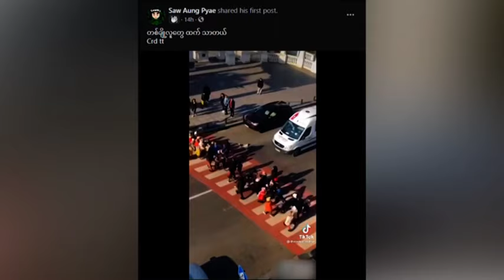အွန်လိုင်းပေါ် ရေပန်းစားနေတဲ့အကြောင်းများ - DVB Today Online (07.10.2021)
- ကလေးတွေလမ်းကူးဖို့အတွက် ကားတွေကို တားပေးနေတဲ့ ခွေးလေး။
- လှလှပပ ဝတ်စားဆင်ယင်ဖို့က ပိန်ခြင်းဝခြင်းနဲ့မဆိုင်ပဲ လှပစွာဝတ်စားဆင်ယင်တတ်ဖို့သာလိုကြောင်းကို နှိုင်းယှဉ်ပြ။